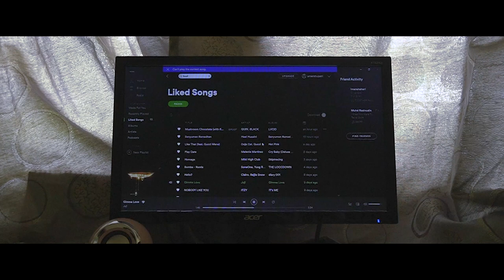SHORT FILM : Catoptric Tristesse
Catoptric Tristesse
n. the sadness that you’ll never really know what other people think of you, whether good, bad or if at all—that although we reflect on each other with the sharpness of a mirror, the true picture of how we’re coming off somehow reaches us softened and distorted, as if each mirror was preoccupied with twisting around, desperately trying to look itself in the eye.

Directed by : amerkhuzairi
Cinematography by : amerkhuzairi
Edited by : amerkhuzairi
Talent : Zil Zakwan